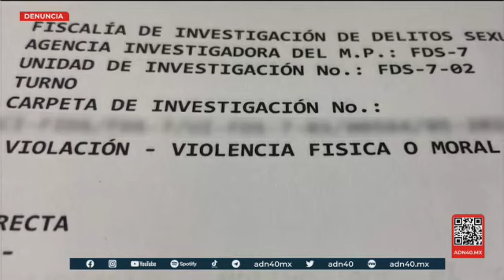Nuestra entrevistada denuncia que fue abusada sexualmente por su vecino.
Ella comenta que la fiscalía dejó libre al presunto culpable y ella pide el apoyo de las autoridades, aun cuando la autoridad le dio la espalda.